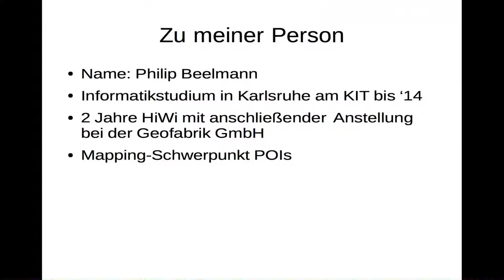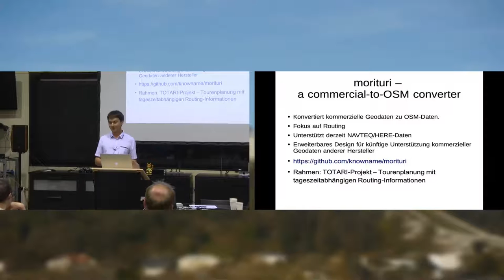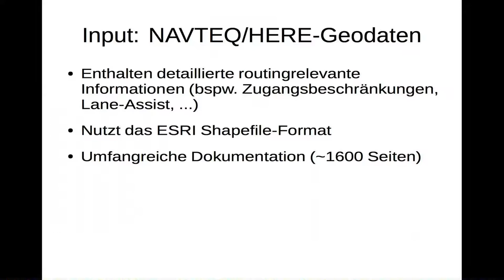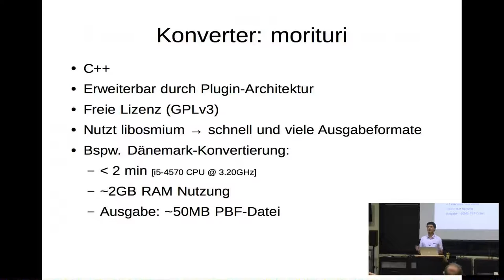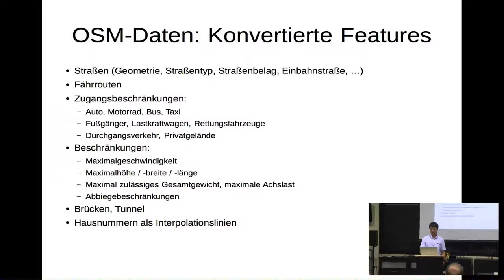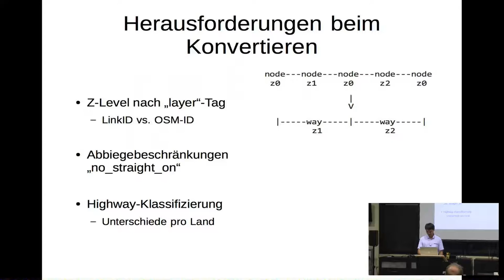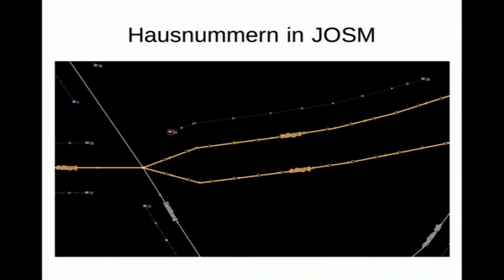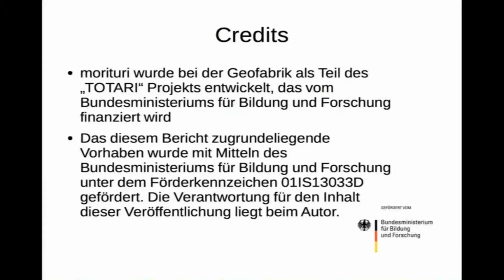2016 - Philip Beelmann: morituri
Es gibt bereits viel freie Software, die mit Geodaten im OpenStreetMap-Format umgehen kann.
Kommerzielle Geodaten hingegen können oft nur mit proprietärer Software genutzt werden.
Besitzer kommerzieller Geodaten hatten daher bisher keine Wahl.

Insbesondere erschwert das auch die Migration - wer kommerzielle Geodaten einsetzt und einen Schwenk auf OSM erwägt, muss Datenmaterial und Software gleichzeitig tauschen.

In diesem Vortrag wird die freie Software "morituri" vorgestellt, die kommerzielle Geodaten in das OSM-Format konvertieren kann.

Auf diese Weise kann man freie OSM-Software - wie beispielsweise die Routing-Engines Graphhopper oder OSRM, aber auch Geocoder wie Nominatim und Rendering-Software - zusammen mit konvertierten kommerziellen Geodaten nutzen.
Dabei ist zu beachten, dass diese Daten nicht(!) für den Upload zu OSM, sondern ausschließlich zur Verwendung mit anderer Software vorgesehen sind.

Derzeit werden nur Daten von HERE unterstützt. Da morituri eine Plugin-Architektur hat, kann man es einfach mit zusätzlichen Plugins um weitere kommerzielle Geodatenformate erweitern.

Die Software entstand im Rahmen des TOTARI-Projektes und ist auf Github verfügbar.  Sie unterliegt der GNU General Public License v3.

Der Vortrag erläutert, was "morituri" schon kann, was noch fehlt, an welchen Stellen die Konvertierung von HERE-Daten in OSM-Daten simpel war, und an welchen unterschiedliche Konzepte und Datenmodelle Fallstricke für die Umwandlung dargestellt haben.

Philip Beelmann